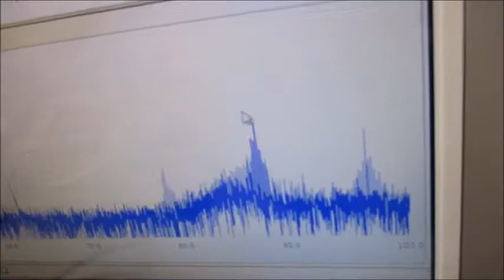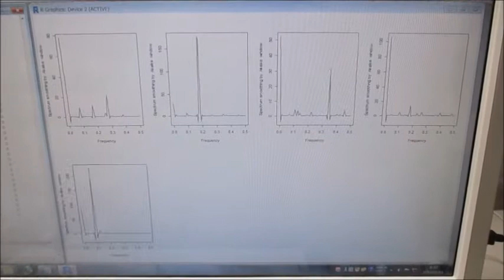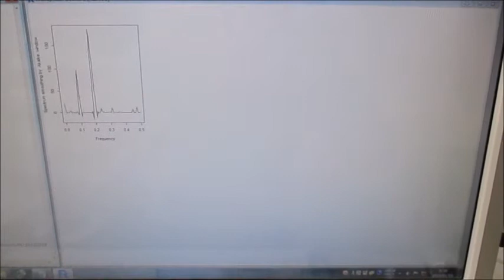超音波システム研究所（オリジナル超音波実験）